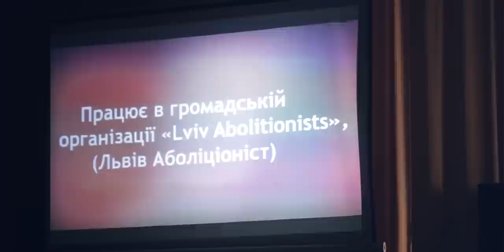Bria Blessing - Благодійний концерт (Live in Lutsk)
Благодійний захід «З молитвою за Україну»
Організатор: Молодіжний рух «H2O»

Відеозйомка та монтаж: Юрій Марковський